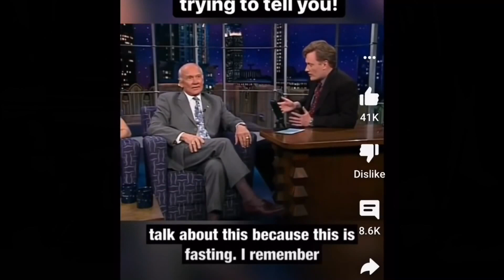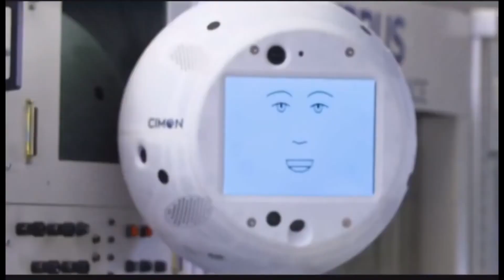About the moon When was the last time you saw a Turtle_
socierty is so brainwashed now . so .